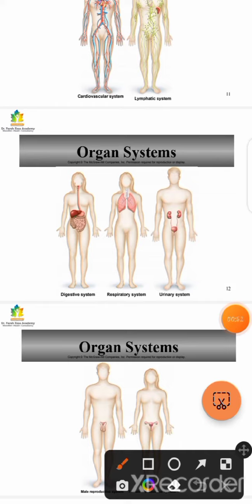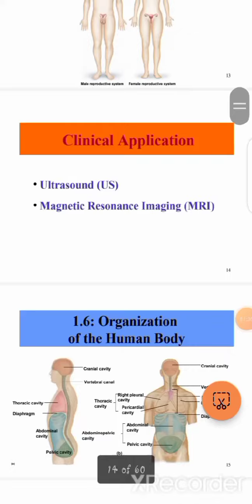anatomy and physiology lecture 2 organ system